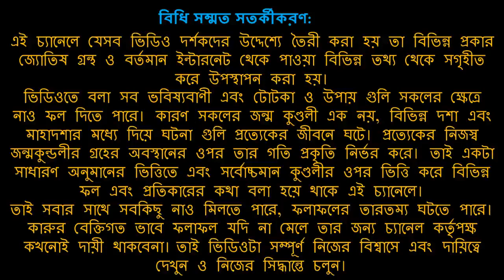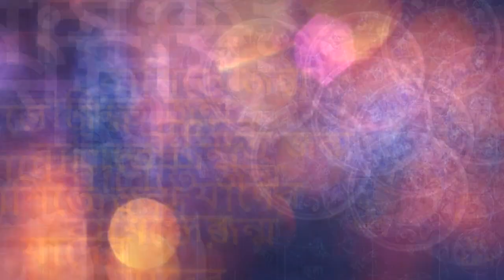সিংহ রাশিতে জন্মালে কিরম স্বভাবের মানুষ হন - সিংহ রাশির জাতক জাতিকা | MrKairi (#172)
রাশিফল ডিসেম্বর ২০২২
সাপ্তাহিক রাশিফল ডিসেম্বর ২০২২
Bengali Astrology
Astrology in Bengali
Our Topic:
Astrological information
জ্যোতিষ সংক্রান্ত তথ্য
Astrological news
জ্যোতিষ সংক্রান্ত খবর
Astrological science related discussion
জ্যোতিষ বিজ্ঞান সম্পর্কিত আলোচনা
New business idea
নতুন ব্যবসার ধারণা
Financial development process
আর্থিক উন্নয়ন প্রক্রিয়া
Money earning way
অর্থ উপার্জনের উপায়
New investment discussion
নতুন বিনিয়োগ আলোচনা
Financial condition improvment
আর্থিক অবস্থার উন্নতি
Lottery result news
লটারির ফলাফলের খবর
Share market news
শেয়ার বাজারের খবর
Health developement discussion
স্বাস্থ্য উন্নয়ন আলোচনা
Personality development discussion
ব্যক্তিত্ব উন্নয়ন আলোচনা
Bad habit changing Discussion
খারাপ অভ্যাস পরিবর্তন আলোচনা
Educational Discussion
শিক্ষাগত আলোচনা
Higher study Information
উচ্চ অধ্যয়নের তথ্য
Job related Discussion
চাকরি সংক্রান্ত আলোচনা
Foreign jobs news
বিদেশী চাকরির খবর
Motivational discussion
প্রেরণামূলক আলোচনা
Spiritual discussion
আধ্যাত্মিক আলোচনা
Remedy
প্রতিকার

মিথুনে মঙ্গলের বক্রি
শুক্র গোচর ডিসেম্বর ২০২২
বুধ গোচর ডিসেম্বর ২০২২
রবি গোচর ডিসেম্বর ২০২২
বুধাদিত্য যোগ

Rahu Ketur Provab
Rahu Ketu transit 2022
aajker rashifal
aajka rashifal
aajki rashifal

rashifal December 2022
rashifal December 2022 in Bengali

rashifal
bengali rashifal
these gems
astrology
totka
vastu
horoscope
sign
upay
daily horoscope
dainik rashifal
shubh rashifal
monthly rashifal
saptahik rashifal
lucky rashifal
lucky horoscope
vedik astrology
shani shadhe sati
shani dhaiya
mesh rashi
briso rashi
mithun rashi
karkot rashi
singho rashi
kanya rashi
tula rashi
brischik rashi
dhanu rashi
makor rashi
kumbho rashi
meen rashi
aries
Taurus
Gemini
Cancer
Leo
Virgo
Cotton
Scorpio
Sagittarius
Spider
Aquarius
Pisces